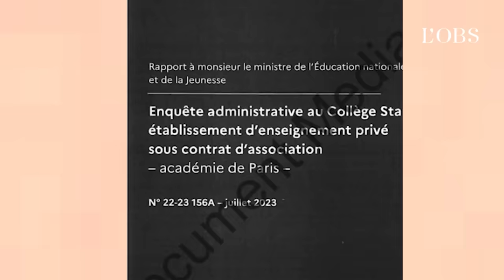Collège Stanislas : 5 choses à savoir sur cette école privée au cœur de la polémique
Situé dans le très cossu 6e arrondissement de Paris, l'établissement privé catholique Stanislas est pris dans une double actualité : alors que Médiapart révèle un rapport à charge, c'est dans cette école que sont scolarisés les enfants d'Amélie Oudéa-Castéra, la nouvelle ministre de l'Education nationale. Voici cinq choses à savoir sur cette école pas comme les autres.